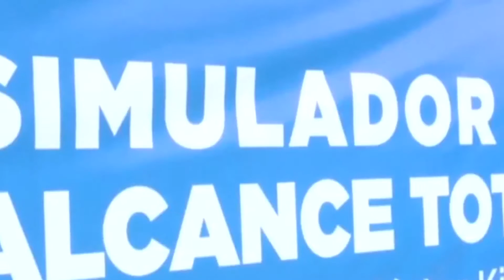Argentina: Candidato presidencial del FPV Daniel Scioli comprometido con energía nuclear pacífica